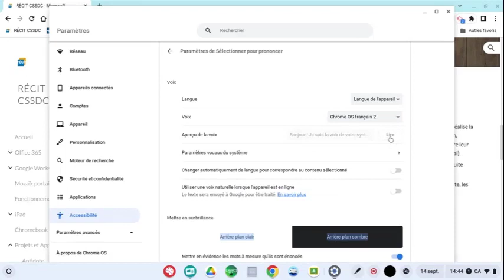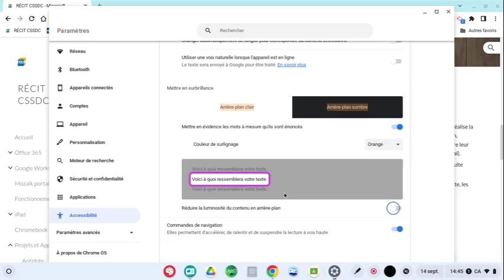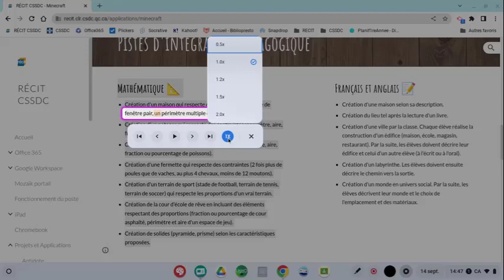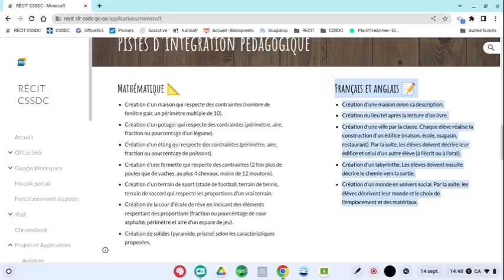Chromebook - Activer la synthèse vocale